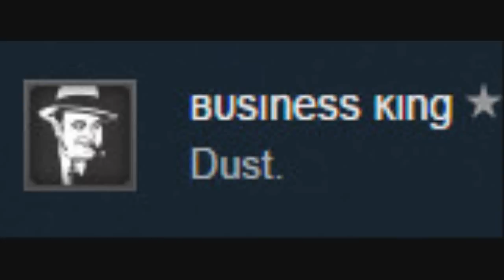Dust: An Elysian Tail MASH THE BUTTONS!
So in the end I made up my mind and got this game. For those who wanted me to go for Shovel Knight, maybe right after I finish the game. And oh god if I didn't know the combos, I'd be mashin' the mouse a whole lot.